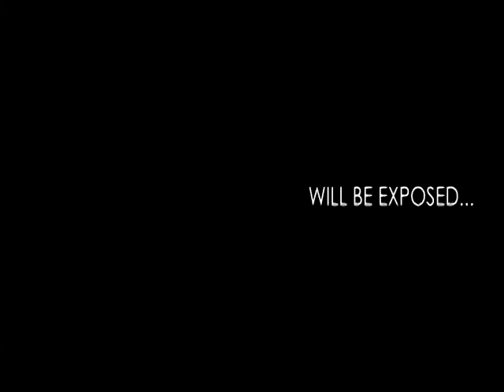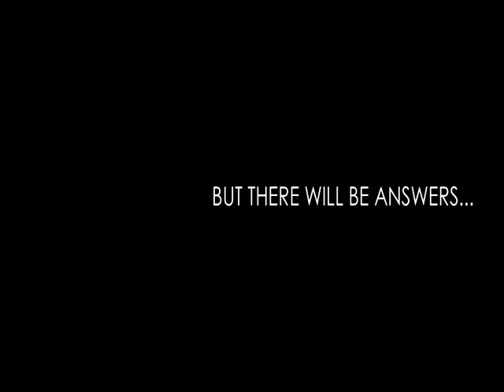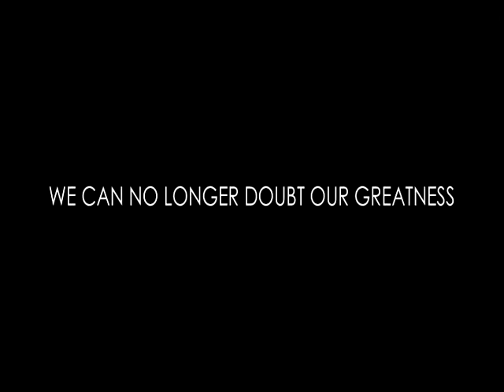Solminod: "Hoodwinked" 2013, Red Carpet Premiere in Des Moines, IA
Sonya hosts the red carpet for this premeire.  Janks Morton is the creator of this film, he is touring the US to share premieres of the film of Hoodwinked.  This is a documentary that debunks the false stereotypes about the black man in America. Special thanks to Matthew Gilbert, Janks Morton and the Des Moines Art Center.